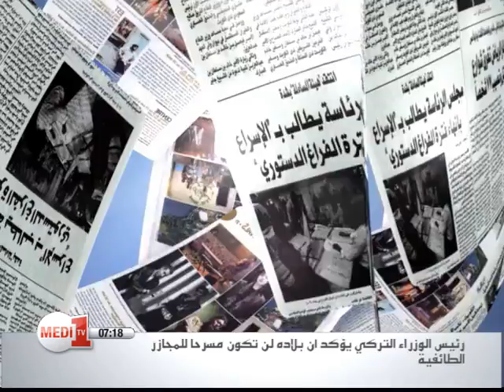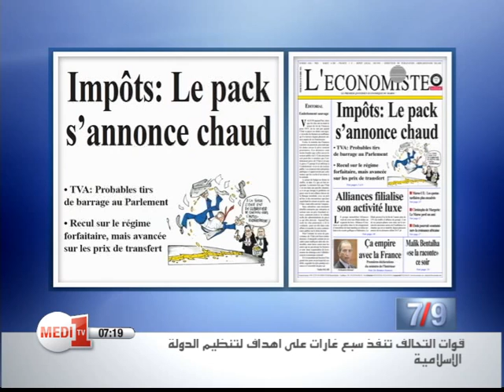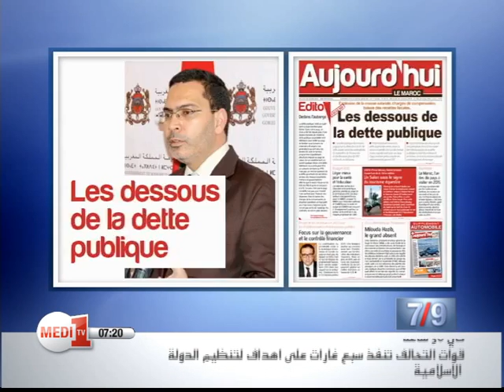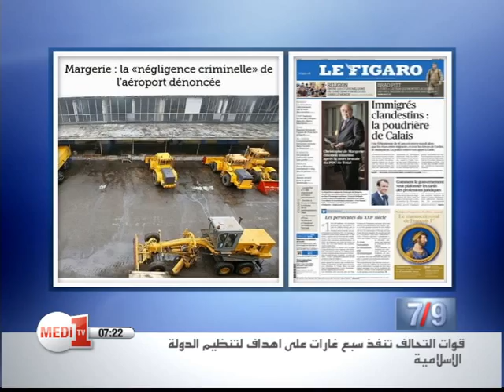La Revue de Presse de Medi1 TV Mercredi 22 Octobre 2014